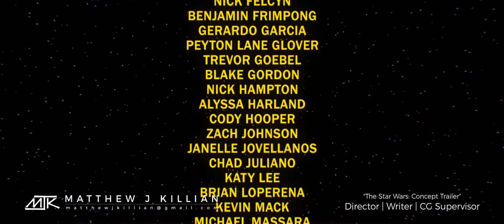The Star Wars Concept Trailer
Este contenido no nos pertenece y no somos responsables por el mismo. Es propiedad de DAVE SCHOOL y Matthew J Killian (Director del mismo).
No buscamos rédito o ganancia alguna por su difusión, simplemente fans compartiendo una Pasión.